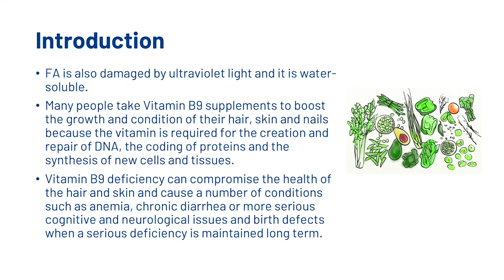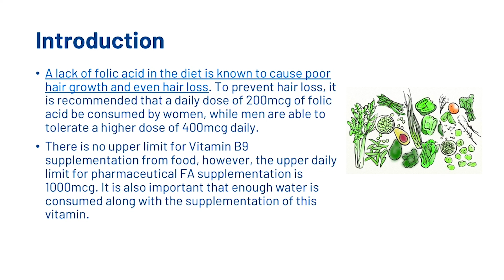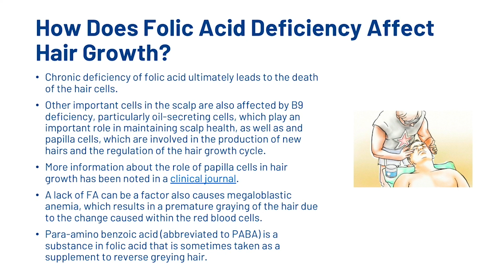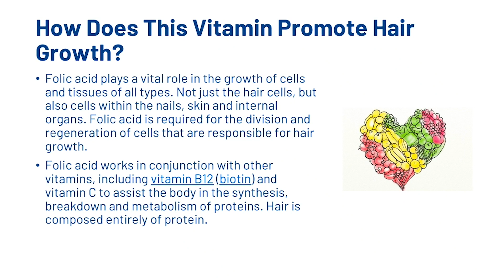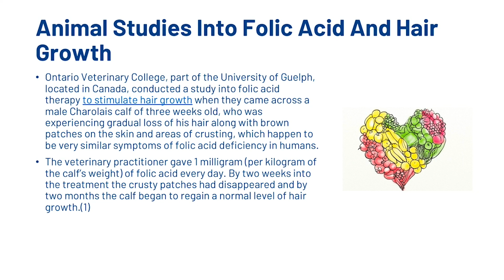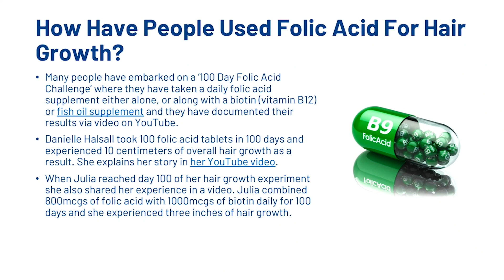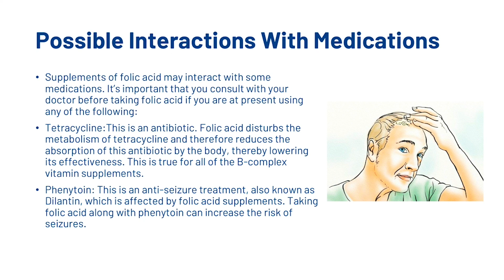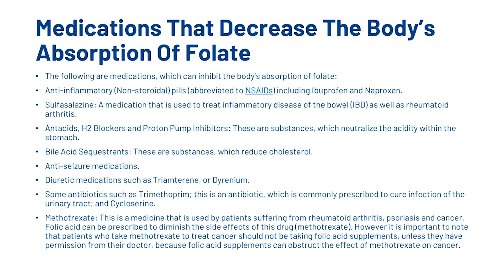Folic Acid for Hair - What Are The Benefits of Folic Acid?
In this video, we’re going to look at Folic acid benefits for hair. Folic acid (FA), also known as vitamin B9, folate, folacin, or pteroyl-L-glutamic acid, is one of the B vitamin-complexes. Folic acid becomes bioactive for the body when it is metabolised by the liver, which converts it into dihydrofolic acid. But what are the benefits for hair?

Transcription

How Does Folic Acid Deficiency Affect Hair Growth?

The effects of B9 deficiency are similar to that of iron deficiency and low ferritin levels.
When FA is deficient in the body, the structure of red blood cells is affected and this structural change renders them unable to transport an adequate supply of oxygen and nutrients around the body.

This can lead to anemia, but also hair loss, because healthy blood cells are required to transport the level of oxygen and nutrients that are required to produce ATP (adenosine triphosphate) within the cells within the scalp.

ATP is a nucleoside triphosphate that carries chemical energy around the cells and plays an important part in cell growth.

When oxygen and nutrient levels are low, the cells will require another source of energy to produce ATP, which can result in an increase in the body’s production of testosterone.

In this process testosterone becomes converted to DHT (dihydrotestosterone) and this is known to cause androgen-related hair loss. This clinical trial discusses the role of DHT in male pattern baldness, also known as Androgenic Alopecia, in mice.

Low levels of folic acid in the body causes important cellular processes to decline, which slows down the rate of cell division and hinders the growth of new cells, meaning that new hairs are not manufactured quickly enough to replace the hair strands that have broken or fallen out, as a result of cell damage.

Chronic deficiency of folic acid ultimately leads to the death of the hair cells.

Other important cells in the scalp are also affected by B9 deficiency, particularly oil-secreting cells, which play an important role in maintaining scalp health, as well as and papilla cells, which are involved in the production of new hairs and the regulation of the hair growth cycle.

More information about the role of papilla cells in hair growth has been noted in a clinical journal.

A lack of FA can be a factor also causes megaloblastic anemia, which results in a premature graying of the hair due to the change caused within the red blood cells.

Para-amino benzoic acid (abbreviated to PABA) is a substance in folic acid that is sometimes taken as a supplement to reverse greying hair.